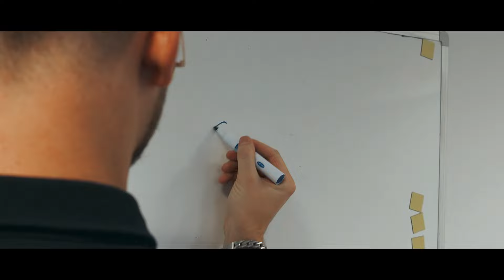Popularyzacja Kształcenia Zawodowego 2023 - Pratt&Whitney Kalisz - Konrad - Inżynier jakości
Materiał filmowy został opracowany w ramach realizacji projektu pn. Popularyzacja kształcenia zawodowego, odpowiadającego na wyzwanie współczesnego rynku pracy w 2023 roku.

Projekt został zrealizowany dzięki środkom z budżetu Urzędu Miasta Kalisz.